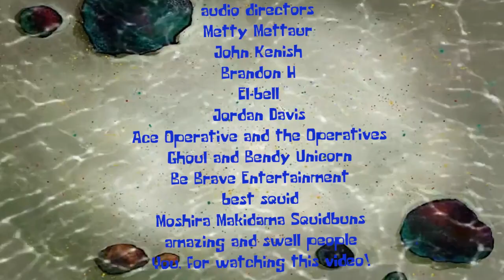Far Cry 5 [Part 10] - The Hurk Identity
We meet Hurk Drubman in this episode!

Afterthoughts: Hurk is a double-edged sword-- he's good in combat, but dear Kagura above, he never shuts up.
=Credits=

(yes, it's a lewd image, shut up)

+ Revamped intro/outro created by my great friend DeontreGeneration! Check him out; he does AMVs and other anime related stuff.

+ Chat With Me On Discord: PotatoHedgehog#9488

If you made it this far, I appreciate you and your support. :D